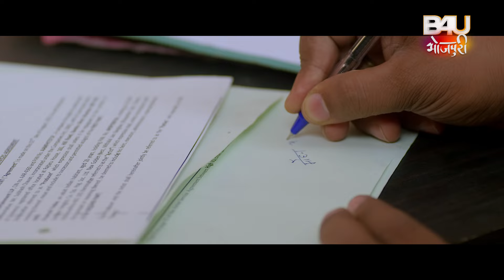Meera Ka Mohan देखिए प्रमोद प्रेमी को अपने जीवन की पहली फिल्म कैसे मिली। movieclip-12